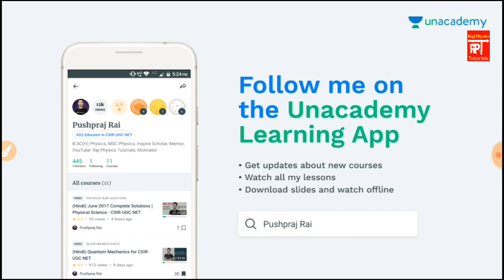MSC Physics Entrance Exam Previous Year Solutions | IIT JAM JEST DU JNU TIFR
📚CSIR-NET/JRF Physics June 2026 Course
➤Complete Course Fees @ ₹350/Month

📚UPPSC Polytechnic Physics Lecturer
👉Paper - 1 Complete Course Fees @ ₹1500
👉Paper - 2 Complete Course Fees @ ₹1700
👉Paper - 1 & 2 Course Fees @ ₹2700

🌟SET/SLET Physics Complete Course
👉Complete Course Fees @ ₹300/Month

🌟PGT Physics Complete Course
👉Complete Course Fees @ ₹1000